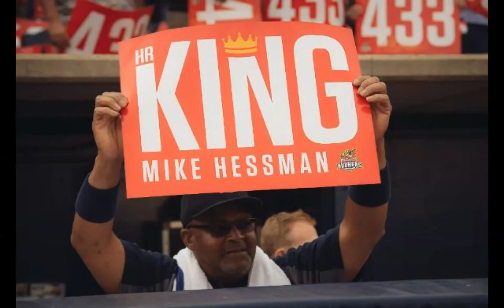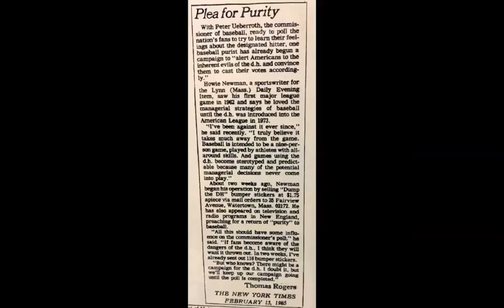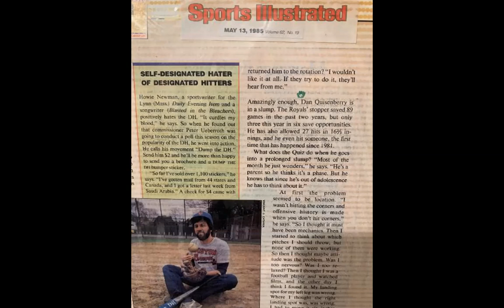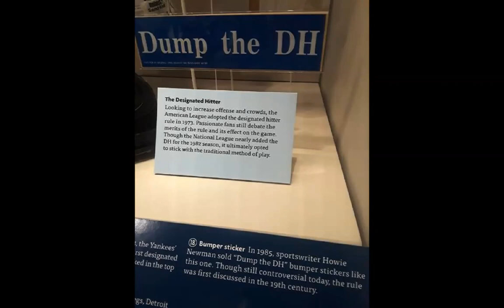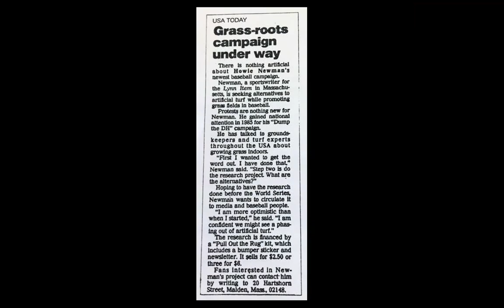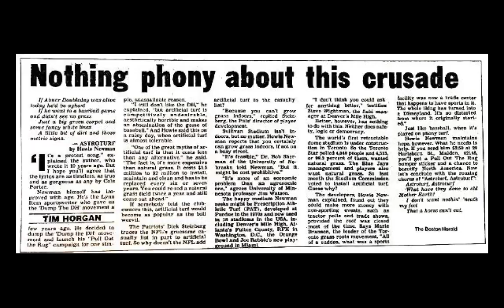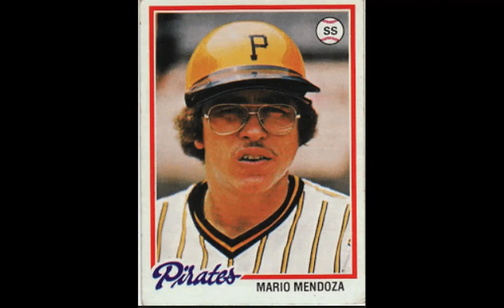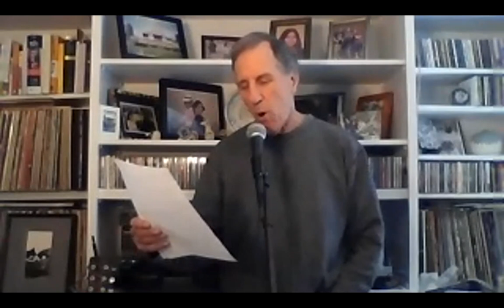Musical Baseball Show with Howie Newman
Howie Newman launches the season with a unique, entertaining, interactive musical program. This concert includes baseball songs, baseball trivia, and stories about Howie’s days as a sportswriter. He covered baseball for several major daily papers in the Boston area, including The Boston Globe and The Patriot Ledger, as well as The Associated Press and many national magazines. This is an interactive show. Viewers are encouraged to turn on their cameras and unmute themselves.

Thanks to the Friends of the Beverly Public Library for sponsoring this series!